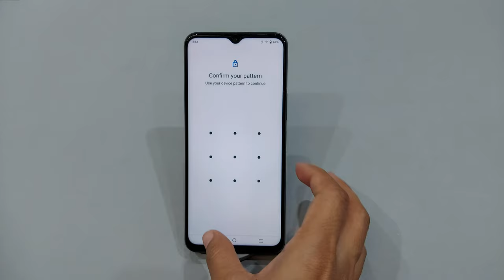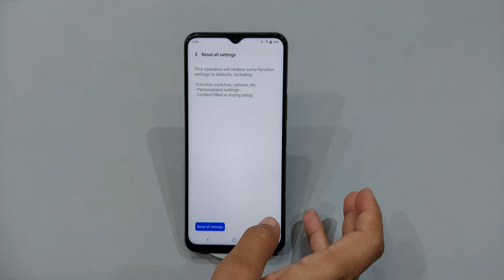How to Reset System Settings in Vivo y21 | System Setting Reset | vivo y21 system setting reset kare